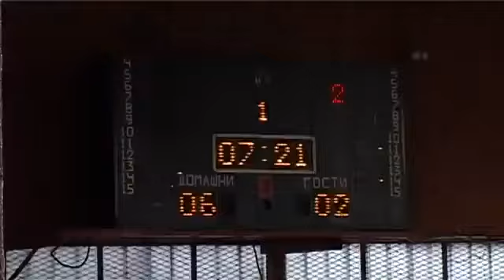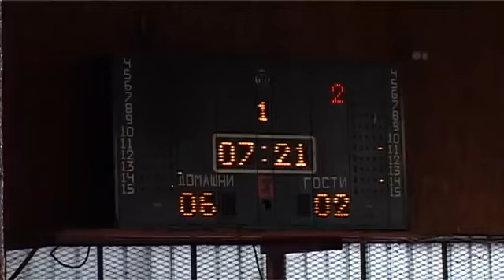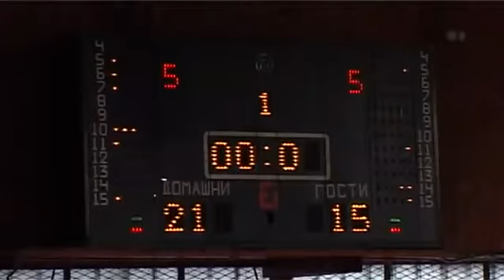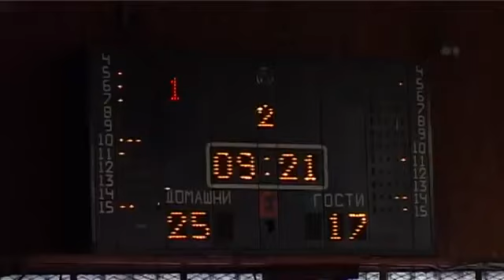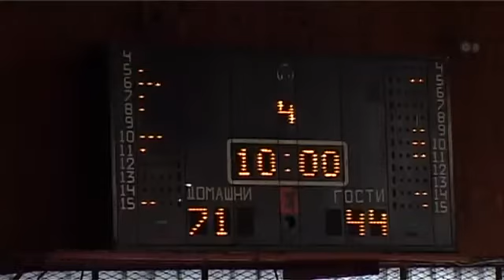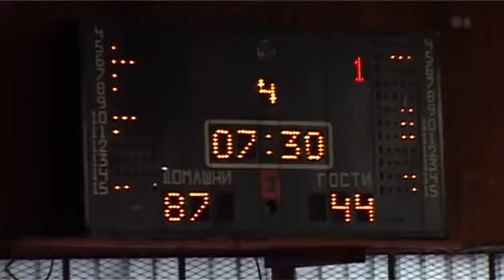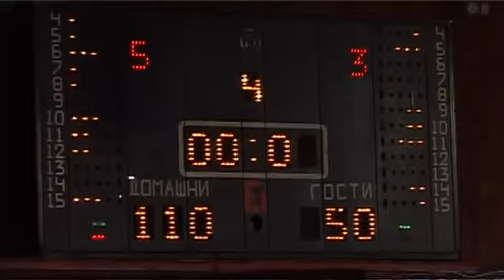KK Rabotnicki- KK Kriva Palanka